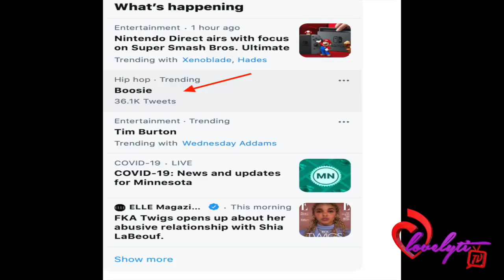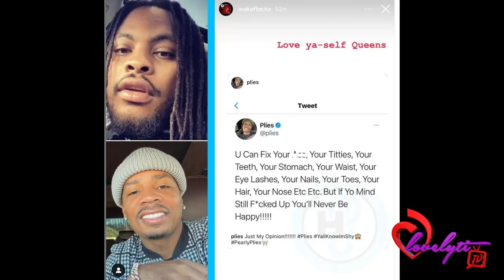Lori Harvey's ‘B0dy Count’ & Michael B Jordan's "simpish ways" lives RENT-FREE in Lil Boosie mind.